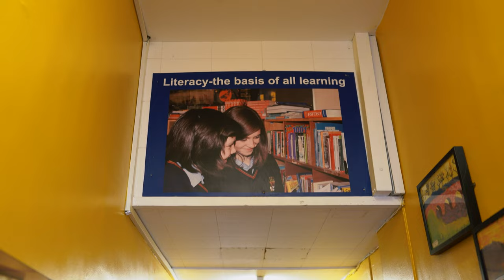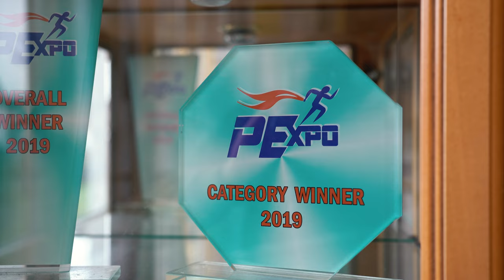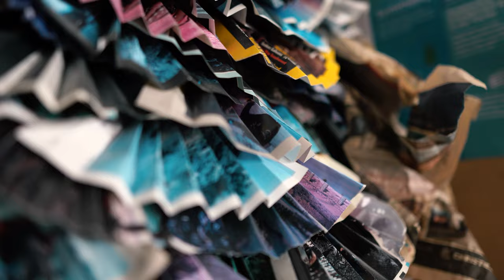St. Bricin's College, Belturbet, Co Cavan, Ireland